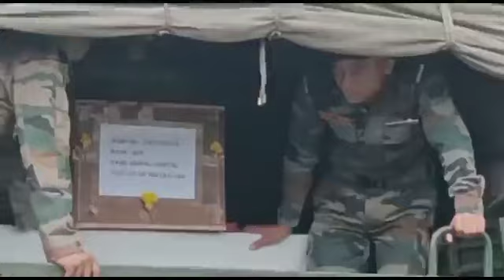Manipur landslide death army | Manipur indian army death name and list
1
landslide in manipur todayBreakout
2
manipur army camp landslideBreakout
3
tom tvBreakout
4
aniBreakout
5
impact tv21
manipur latest news3
22
territorial army3
23
manipur landslide death list2
24
noney district2
25
noney district manipur16
tupul manipur6
17
tupul landslide6
18
tupul6
19
manipur landslide news in hindi5
20
manipur news in hindi11
manipur army camp9
12
noney landslide
noney manipur
noney
landslide meaning
manipur landslide 2022
landslide in manipur today
landslide in hindi
manipur news today
landslide in manipur
manipur landslide news
manipur news
manipur landslide today
manipur landslide army
landslide upsc
darjeeling
manipur landslide news
manipur news11
manipur news in hindi
territorial army
manipur landslide death list
noney district
noney district manipurnoney
tupul manipur
tupul landslide
tupul
manipur landslide news in hindi
manipur landslide army
manipur landslide army camp
manipur army camp
noney landslide
noney manipur
manipur map
darjeeling